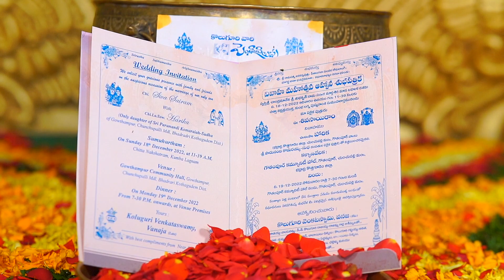Sai and Harika wedding best moments